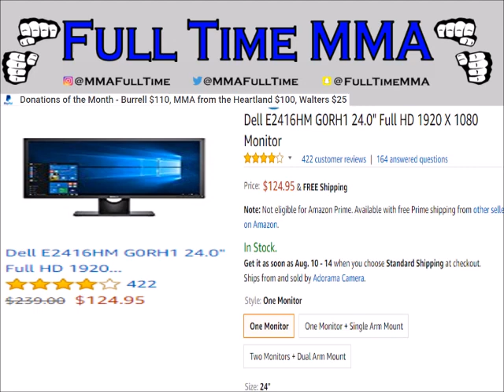Robert Whittaker Breaks His Silence on Michael Bisping vs GSP, Picks a Winner!